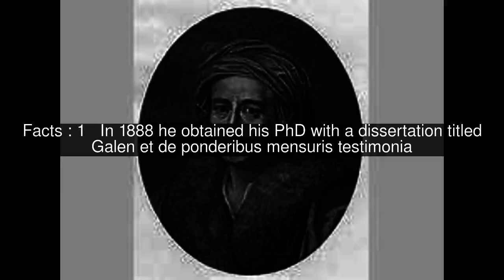Erich Pernice Top #5 Facts